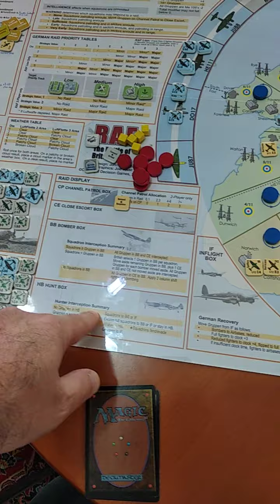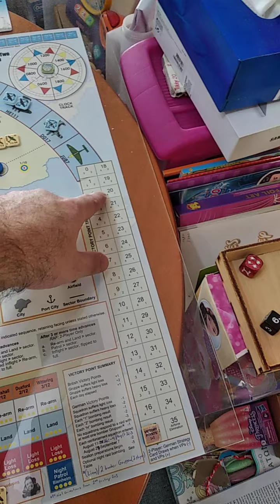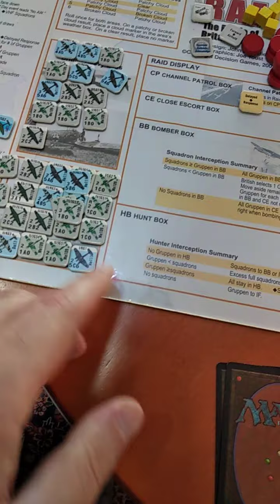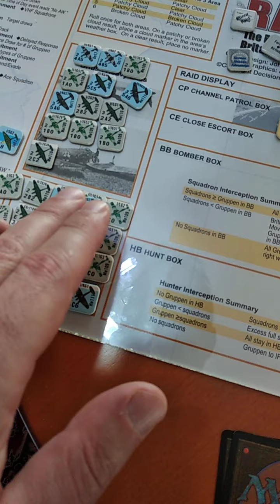RAF Lion Decision games (2009) BoB 9th raid day Greek playthrough End of Day ΑΑR pt.9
A Luftwaffe (Luftflotte 2) massacre...